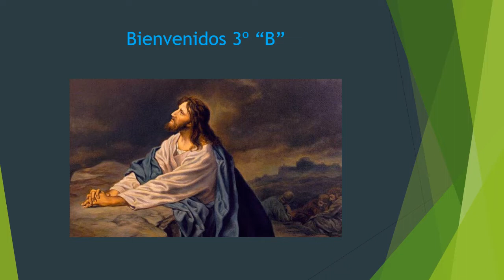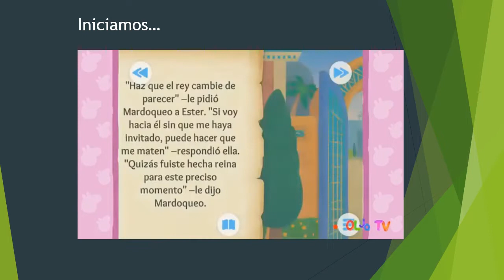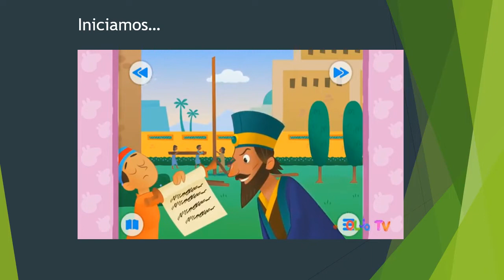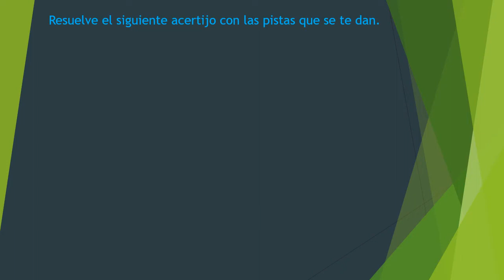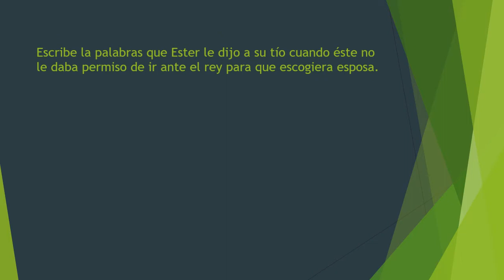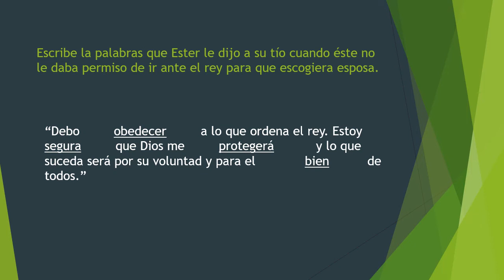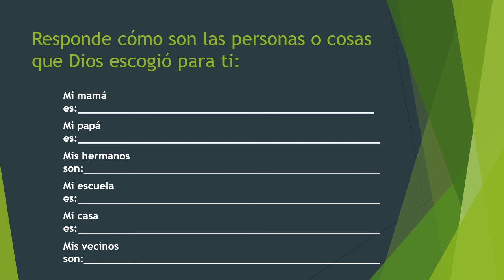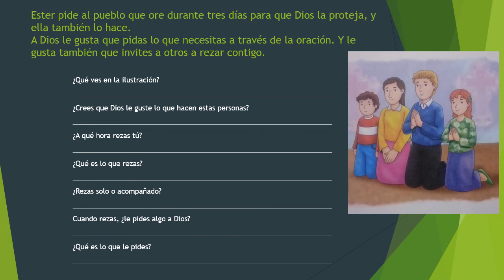formación católica 3º "B" (La reina Ester)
PRIMARIA 3º "B"